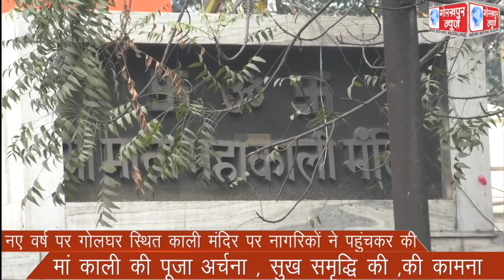नए वर्ष पर गोलघर स्थित काली मंदिर पर नागरिकों ने पहुंचकर की मां काली की पूजा अर्चना , सुख समृद्धि की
नए वर्ष पर गोलघर स्थित काली मंदिर पर नागरिकों ने पहुंचकर की मां काली की पूजा अर्चना , सुख समृद्धि की ,की कामना